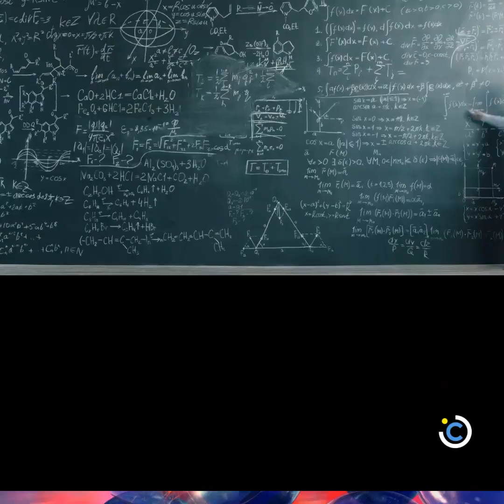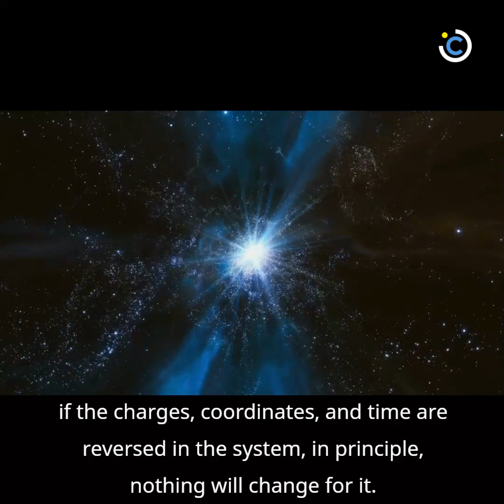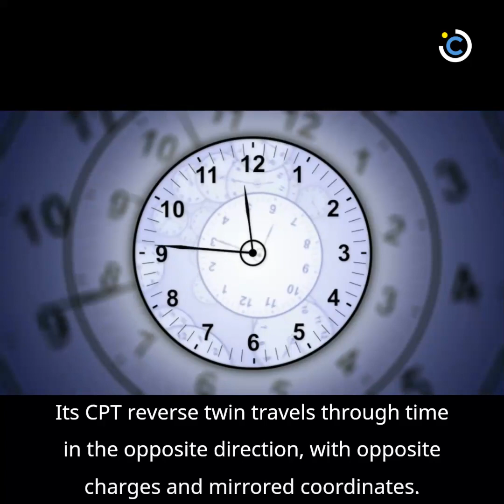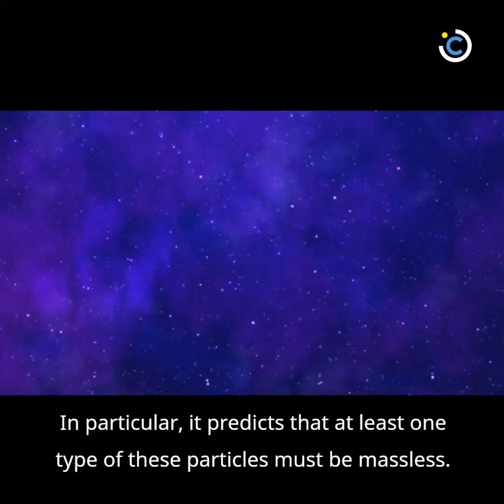Strange Universe Where Time Runs Backwards Proposed In Startling Theory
Physicists have put forward a bold hypothesis that our universe has a mirror twin, which can manifest itself as clusters of invisible but matter-attracting neutrinos - what we call dark matter.